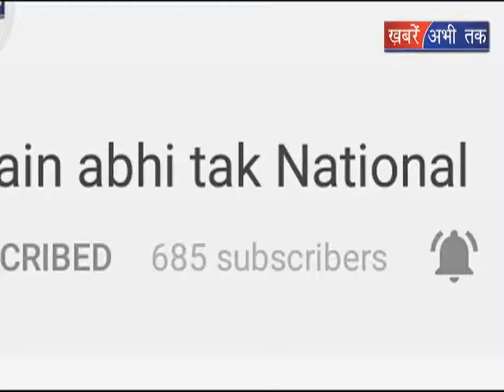देश की आवाज || Khabrain Abhi Tak Live